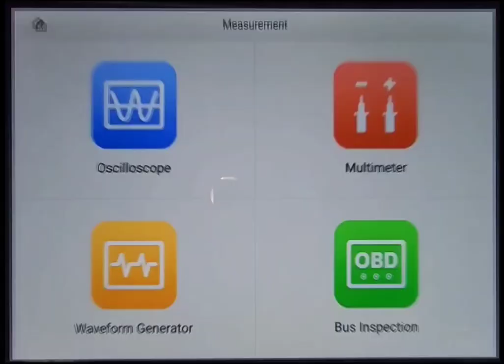comprehensive pre purchase vehicle inspection Auckland